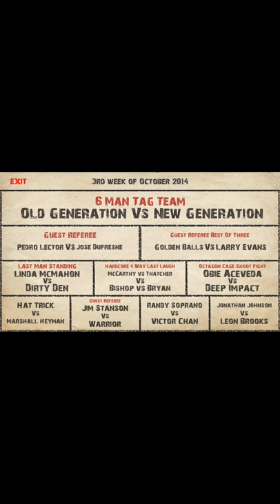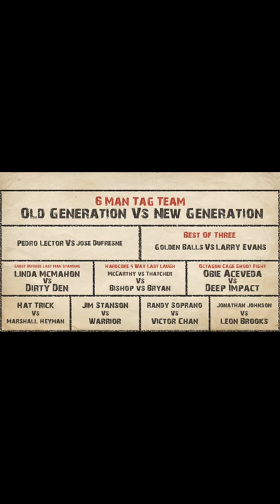Dirty den vs linda mcmahon lets play